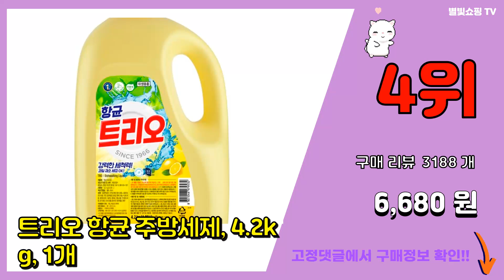트리오 추천 판매순위 Top10 || 가격 평점 후기 비교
❤️❤️❤️요즘 가장 많이팔린 트리오 추천❤️❤️❤️

[00:01]
10위. 탐사 베이킹소다 주방세제 레몬, 780ml, 1개 [2,890원]

[00:06]
9위. 키친솝 애플망고 & 로즈마리 친환경 주방세제, 1.2L, 1개 [2,250원]

[00:11]
8위. 트리오 항균설거지 리필, 2.3L, 1개 [5,920원]

[00:16]
7위. 탐사 주방세제 리필, 1.2L, 3개 [5,990원]

[00:21]
6위. 트리오 곡물설거지 우리밀 주방세제 리필, 1.2L, 3개 [8,460원]

[00:26]
5위. 퐁퐁 친환경 주방세제 오렌지향 리필, 4개, 1.2L [8,410원]

[00:31]
4위. 트리오 항균 주방세제, 4.2kg, 1개 [6,680원]

[00:36]
3위. 트리오 주방세제, 1kg, 1개 [2,810원]

[00:41]
2위. 순샘 프레시 라임 주방세제, 3L, 1개 [5,920원]

[00:46]
1위. 탐사 라임 주방세제, 4L, 1개 [5,790원]